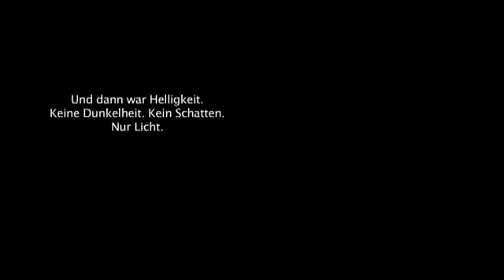DECEPTIO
SAE HAMBURG
Kurzfilm